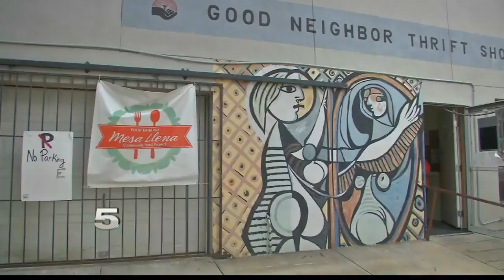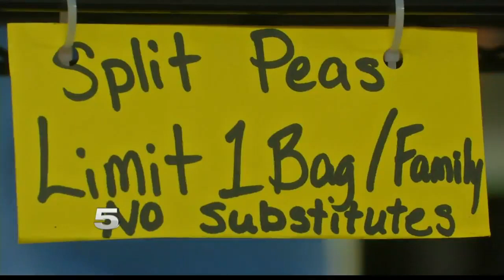Brownsville Food Pantry Prepares for the Holidays